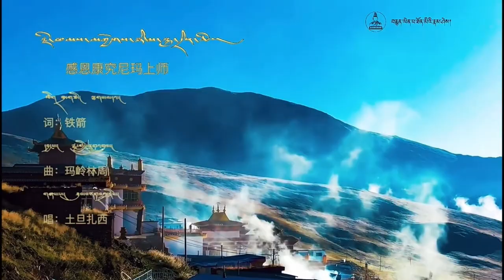ཁམས་མགྱོགས་ཉི་མ་སྤྲུལ་སྐུའི་གྱ་སྟོན་བསུ། གཞས་པ། ཐུབ་བསྟན་བཀྲ་ཤིས། 2024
Celebration of Nima Rinpoche’s 80th birthday.🎂